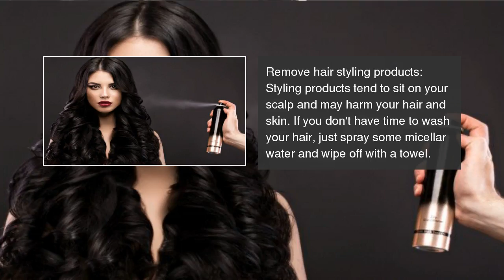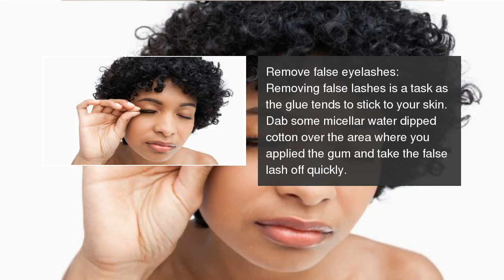5 miceller water beauty hacks you should know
Make space for some micellar water in your makeup kit!  5 miceller water beauty hacks you should know